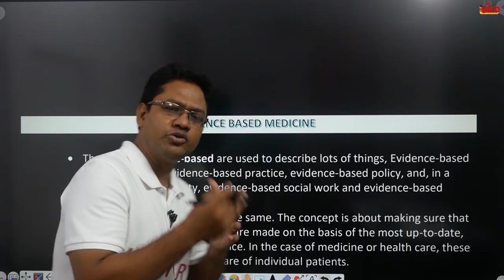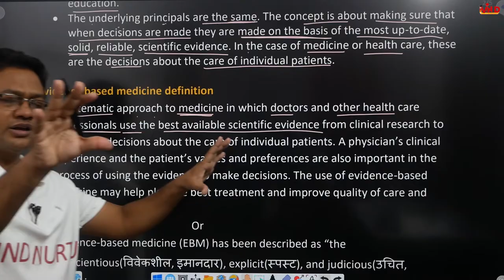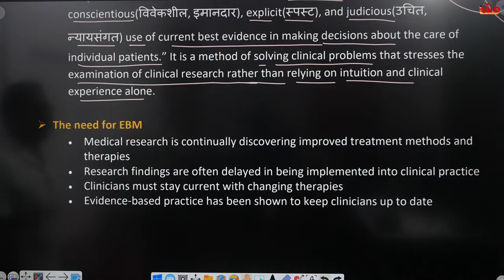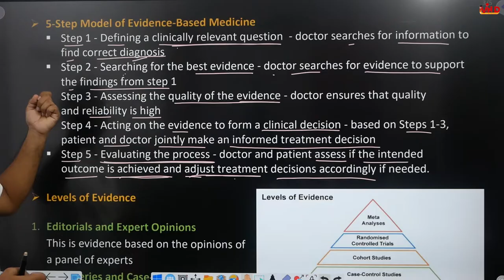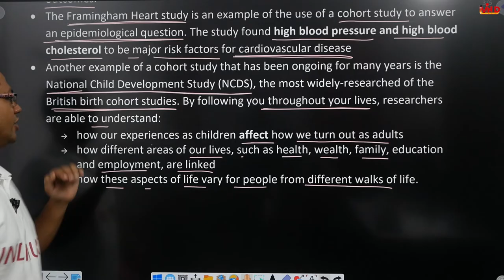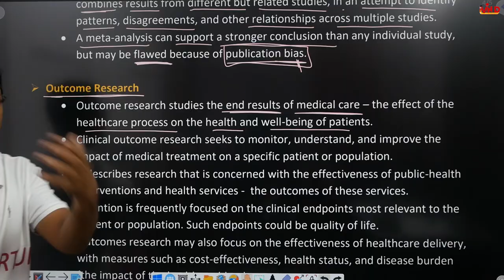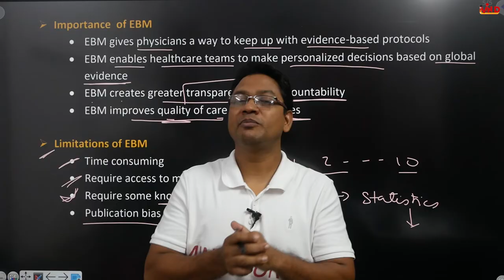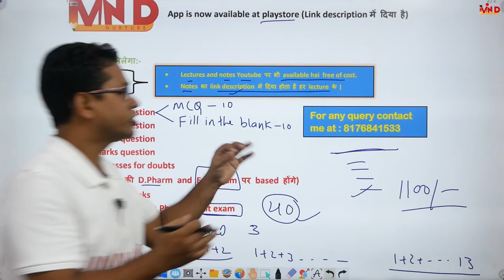Evidence based Medicine | CH-1 | L-4 | Pharmacotherapeutics | D.Pharm second year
Link for app...
Link for Notes...